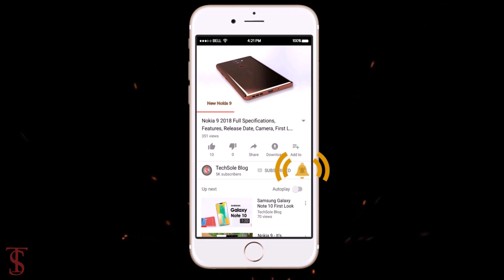Samsung Galaxy A70s Official Price, Frist Look, Specifications, 8GB RAM, Camera, Features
The Samsung Galaxy A70s runs on Android 9 Pie with One UI. The phone packs a 6.7-inch full-HD+ (1080x2400 pixels) Super AMOLED display and is powered by octa-core Qualcomm Snapdragon 675 SoC, paired with up to 8GB of RAM and 128GB of onboard storage. Among other specifications, Samsung Galaxy A70s features a 4,500mAh battery with 25W fast charging, a microSD card slot (up to 512GB), and in-display fingerprint sensor. On the camera front, the Samsung Galaxy A70s comes with three rear cameras, including a 64-megapixel f/1.8 primary camera, an 8-megapixel ultra-wide-angle shooter, and a 5-megapixel camera. There is a 32-megapixel f/2.0 selfie shooter on the front as well. Source

What do you think of this Samsung galaxy a70s?

Top Best-Selling Smartphones 2019:

Xiaomi Pocophone F1 4G Phablet Global Version 6GB RAM

Xiaomi Mi 8 4G Phablet English and Chinese Version 6GB RAM 128GB ROM

BlackBerry KEYone 4G Snapdragon 625 4GB RAM 64GB ROM